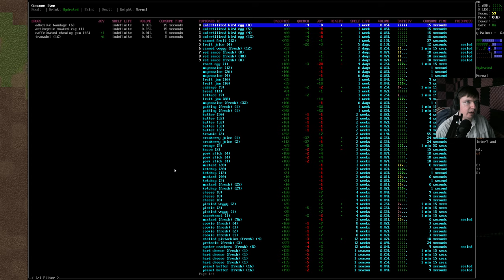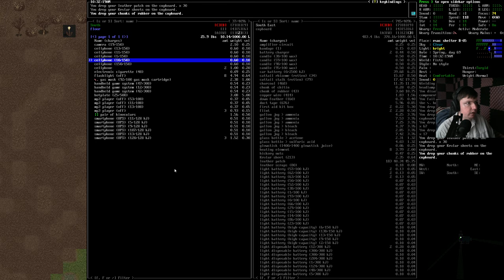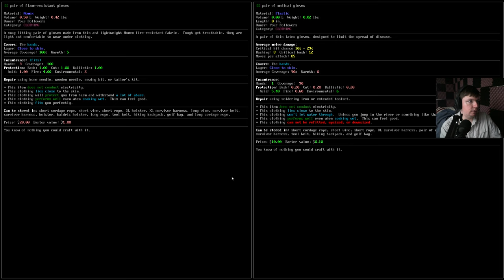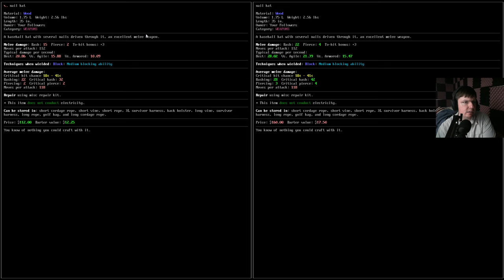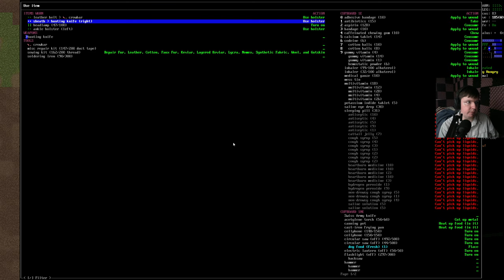The Window of Doom | Cataclysm DDA .F Tutorial #37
This window has just been such a good ol reliable choke point, I just keep going back to it.  If ain't broke don't fix it!

If you have any questions, remember to leave them in the comments below and I'll answer them!

Title:  The Window of Doom | Cataclysm DDA .F Tutorial #37

Gameplay
As your game begins, you awaken with hazy memories of violence and terror from when the world suddenly unravelled around you. Now you need to explore your surroundings, and secure food, water and safety. After that, who knows? Long term survival will mean tapping abilities you haven’t used before, learning to survive in this new environment, and developing new skills.